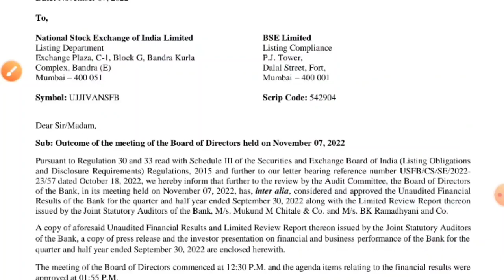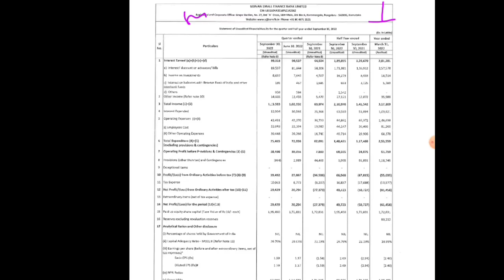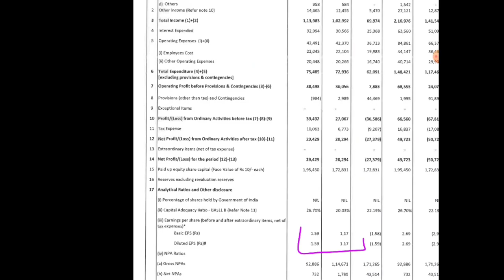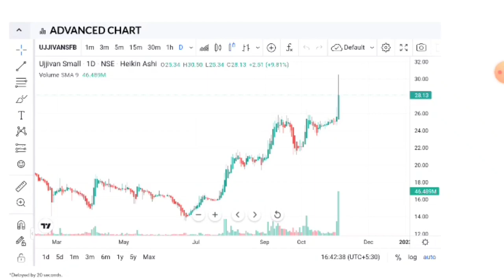Ujjivan Small Finance Bank Q2 Results☀️Ujjivan Small Finance Bank Share Latest News☀️UJJIVANSFB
🙏 Thanks 🙏